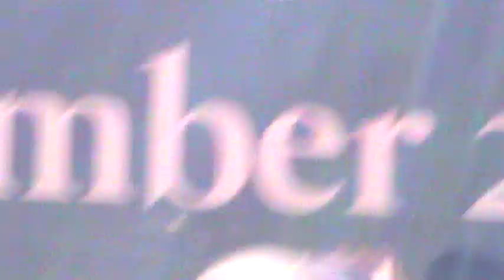Habib syech Allahummasolli ala muhammad